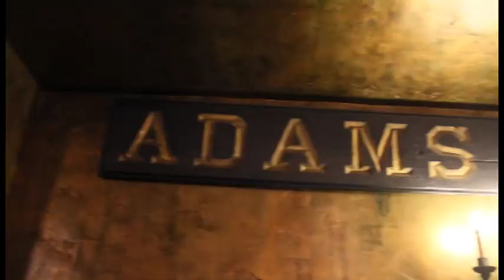Adams Housing Day 2018 [UNOFFICIAL]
You know a lotta people
Be tryna talk trash bout our house
I mean…. We don’t got a lotta OSL money
But we sure do got a lotta old money

Gold coast, Our Coast
Carpe with cookies they Hot hot
Swimmin’ in Cash that we got got
Gold room so dope its dah spot spot
We Don’t cross over Mt. auburn,
We don’t trust Quadies,
Call up Evan’s and he come and get ya
Cry me a river, give you a tissue

Our house is bad and boujee
With sean-y and Judy, the Palfreys
Luv in this house savage ruthless
Best Hoco up in this school too

Gold Coast, whoo, whoo, whoo, whoo, whoo
acorns on acorns, got karats on karats
We’re walkin’ around in em suits
Steal polar bears right from you
Get out the quad, shoo
See these gold walls, shoot!
Dropping these bills, whoo
I tell Pfoho they need comforting
I swear these quadlings is under me
They hate and the shuttle keep jumpin’ me
Bankrolls on me keep me company
Ayy, we do the most
Yeah,pull up Gold Coast
Yeah these karats got haters
Holdin’ the oak with no polar
Sean and Judy be our rulers
24K, not that silver
Dabbing on them like the usual
Magic not homesick, do voodoo

Gold coast being mad rich
Then we send the quad to Uber
I'm young and rich and plus I'm bougie
never basic, check our history

So quadlings be getting a feet ache
Quad life be raising your heart rates
We the Gold Coast,yeah, dat right way
Adams will win on this D day
Two Six Plympton, get that oak way
Hop to the Yard, win the foot race
I let them bears take a bath, bae